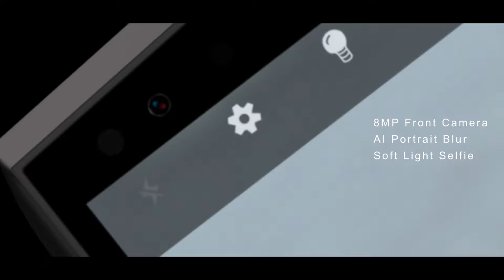Poptel P60 3D Video